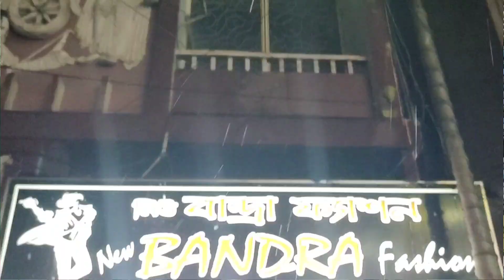Trending Durga Puja Boys Collection 2022 At Ranignj Bandra In Cheapest Price 😱😱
Durga puja Boys Trending Collection At Raniganj Bandra  at Cheapest Price 😱😱
So Guys I hope App Sabhi Log Bahut Ache Maje me honge Mai Abhimanew KD And Swagat Hai App Sabhi Ka App ke Apne Channel Me.
SO Guys Aj Ke Vlog Me Mai App Ko Dikhaunga Raniganj ka Hole Sale Shop Jo Durga Puja ke Liye Boys Ke liye Bahut He Trending Out fits Jo Bahut He Cheap Rates Me Branded Out Milte Hai And sath he Bahut Sare Out Fits Ieda Jo App Ko is Dukan se milenge Durga Puja 2022 Ke Liye
So Watch The Video Till The End And Aslo Don't Forget To

Equipment I Used To Shout And Edit

Edit Software:- Kine Master Premium Version..

▶️ BOL BUM DEOGHAR VLOG || LOCK DOWN KE BAD JHARKHAND 🕉️🕉️|| 2022 ME SHRAVANI MELA HOGA YA NHI ??

▶️ MY FIRST VOTE FOR MUNCIPAL CORPORATION WEST BENGAL ELLECTION 🗳️

▶️PURI IN 2500 RUPEES HOW TO GO PURI BEACH &JAGANNATH TEMPLE AND GOLDEN BEACH FULL DETAILS ROOMS FOODS

▶️ Ruins of Nalanda University Vlog :-